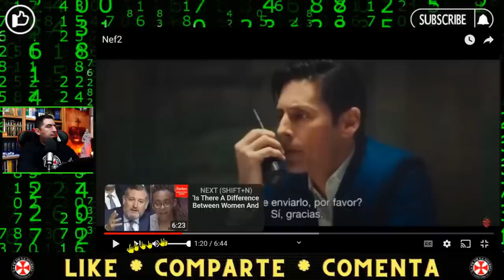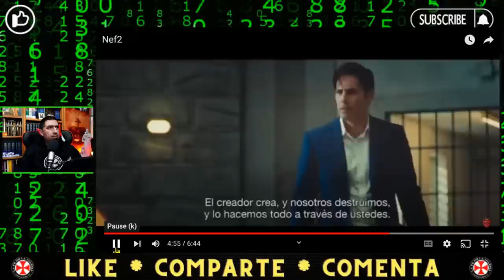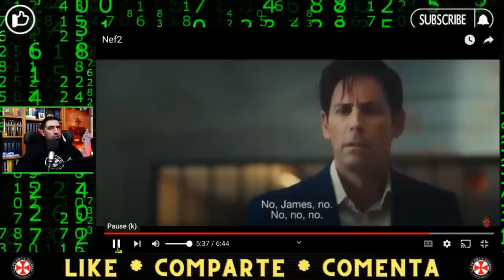Demonio Conversa con un Sacerdote y un Psiquiatra Ateo y pasa esto. . .